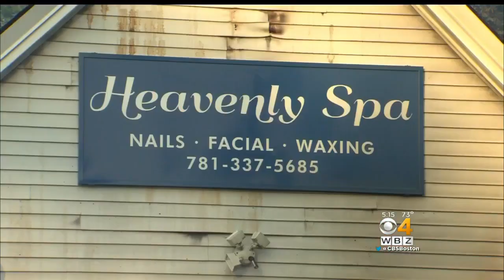An Aspiring Firefighter Has Her 'Trial By Fire'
Jackie Giacchetti was going home after passing a physical agility test when she saw black smoke pouring from a nail parlor. WBZ-TV's Ryan Kath reports.